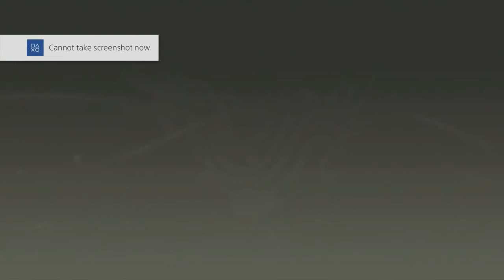Tales of Berseria Co op - Part 71 - Healing Videl / Katz Korner / Millia!!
Welcome to our Co-op Let's Play Walkthrough of Tales of Berseria.

Plot: Berseria will mainly take place in the Holy Midgand Empire, a powerful country that rules over this world's archipelago of a continent. The game's world is shared with Tales of Zestiria, although the events will occur in the distant past of Zestiria. There are countless numbers of islands around, and Midgand's rule crosses even the seas. Areas of land and islands in the game are divided into "territories." Along with humans, one of the other main races is the Malakim (singular: Malak), supernatural spirits who are now used by humans as slaves to utilize their magical abilities after being made visible to even normal humans due to the incident 3 years prior to Velvet's escape from her prison. Throughout the empire, a disease known as Daemonblight causes those infected to lose their humanity and sense of rationality and transform into monsters known as Daemons, who pose a threat to the world. Along with the rulers of the Holy Midgand Empire exists a theocratic order known as the Abbey, who are of great political and religious importance and are influential in imperial affairs. The Exorcists, soldiers from the Abbey, are tasked with purging the world of Daemons and bringing peace and are willing to go to extremes to reach their goal. The game's story also tells of a savior who would bring peace to the world.

~ Developer: Bandai Namco Studios
~ Publisher: Bandai Namco Entertainment
~ Director: Yoshimasa Tanaka
~ Producer: Yasuhiro Fukaya
~ Designer: Tatsuro Udo
~ Artists: Mutsumi Inomata, Kōsuke Fujishima, Minoru Iwamoto, Daigo Okumura
~ Writer: Naoki Yamamoto
~ Composer: Motoi Sakuraba
~ Series: Tales
~ Platforms:  PlayStation 3, PlayStation 4, Microsoft Windows
~ Release dates
PS3
JP: August 18, 2016
PS4
NA: January 24, 2017
EU: January 27, 2017
Microsoft Windows
WW: January 27, 2017
~ Genre: Role-playing